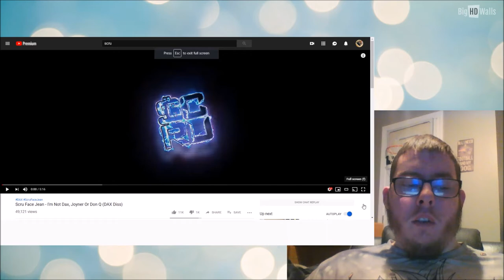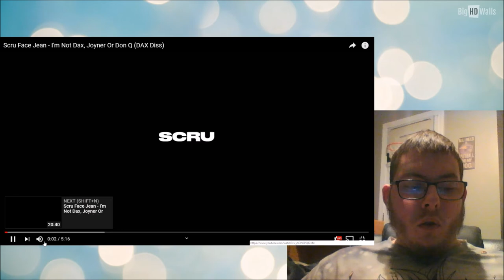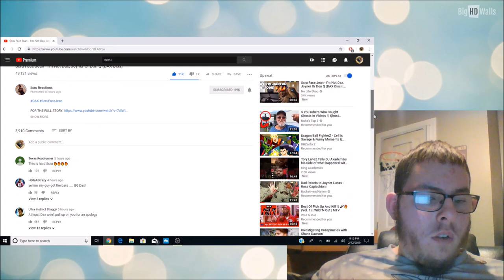Scru Face Jean - I'm Not Dax, Joyner Or Don Q (DAX Diss) | My Reaction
In today's video we take a look at Scru's latest diss track on Dax. This Is My Reaction.